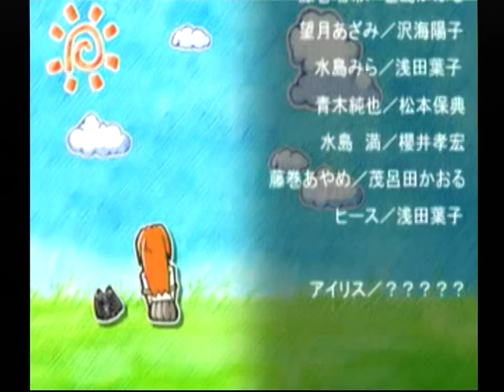【DC】怪盗アプリコット ベストエンド Part２８ 周防編 ノーマルエンド ～私が女怪盗アプリコットで、もう彼女が現れる事はないんだって…… 【スタートオンゲームズ2】【スタゲー2】【JAPAGE】